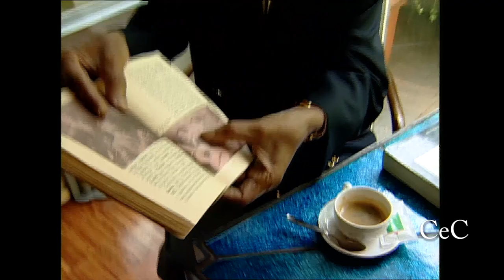Compay Segundo 01 il caffè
Compay Segundo
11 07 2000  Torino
intervista di Giorgio Poltronieri
fotografia Peppo Rapisarda
prima parte